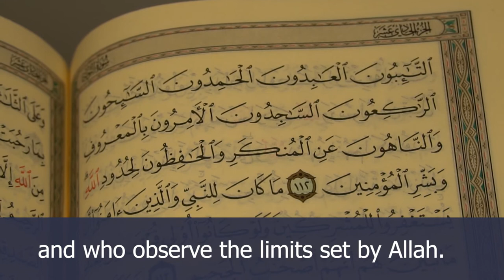Ramadan in 2 Min #2